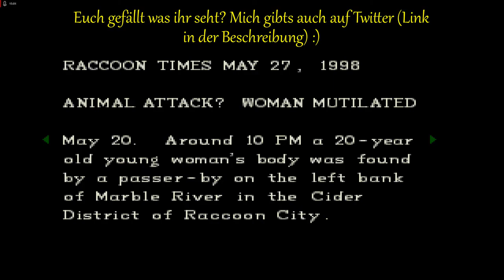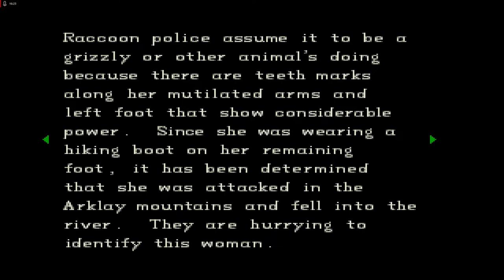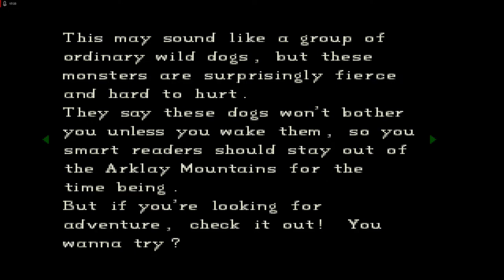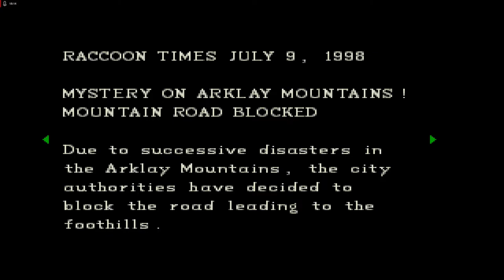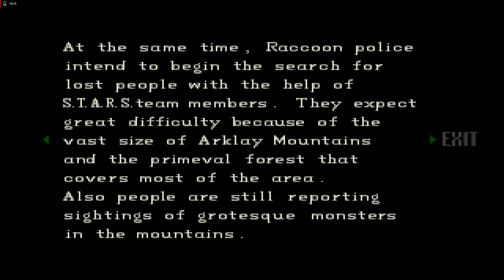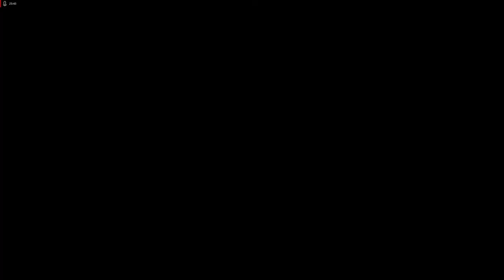Lets Play Resident Evil - Directors Cut - Deutsch - Part 11 - Das Kellergewölbe 😱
Als Nächstes steigen wir in das Loch im Boden und kommen in einen ziemlich unheimlichen Kellerbereich des Hauses.